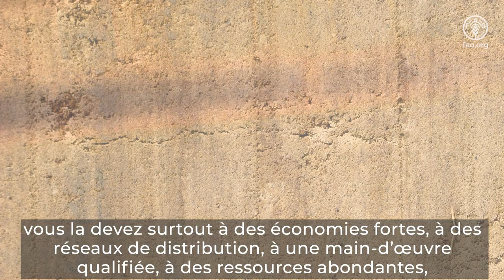Vidéo explicative de la FAO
Si vous regardez cette vidéo, c’est que vous avez probablement la chance de pouvoir vous procurer la nourriture que vous voulez, quand vous en avez besoin.

Cette chance, vous la devez surtout à des économies fortes, à des réseaux de distribution, à une main-d’œuvre qualifiée, à des ressources abondantes, et ainsi de suite.

Lorsque ces composantes sont suffisamment développées, vous êtes quasiment assurés de toujours trouver la nourriture dont vous et votre famille avez besoin pour être en bonne santé.

Cela semble simple, non? Alors pourquoi tant de personnes souffrent-elles de la faim?

COMMENT ÉLIMINER LA FAIM DANS LE MONDE?
et que fait la FAO pour y parvenir?